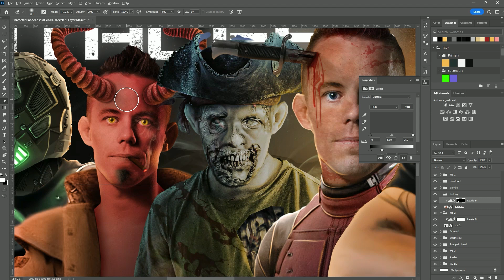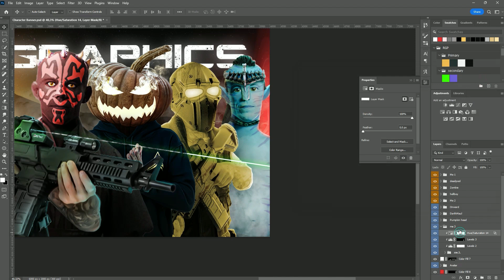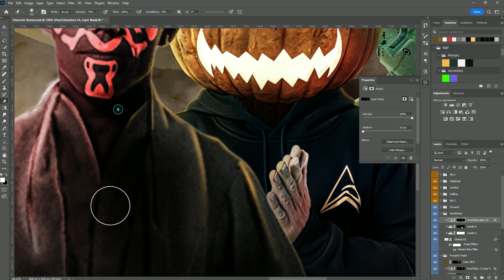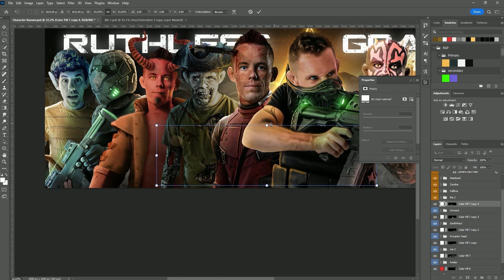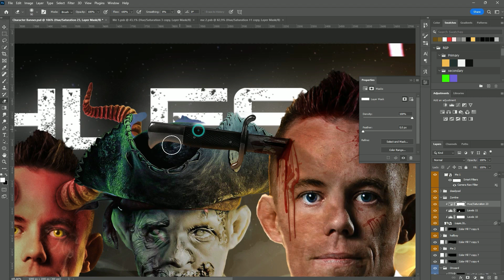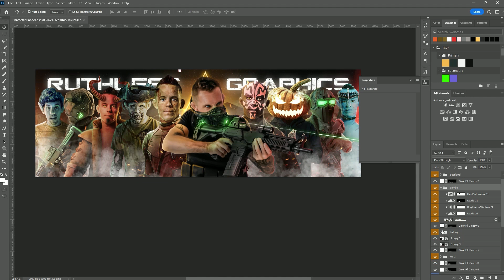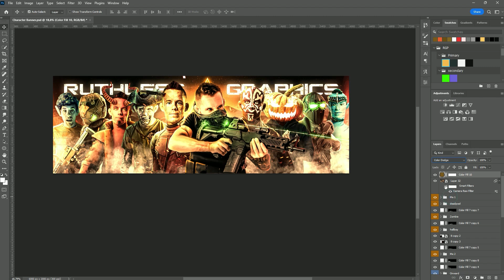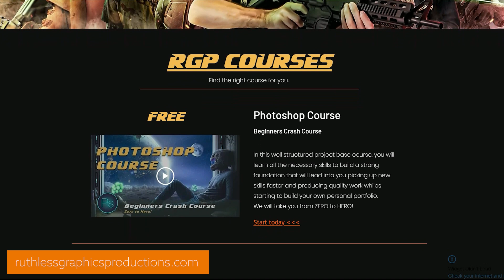Character banner speed art